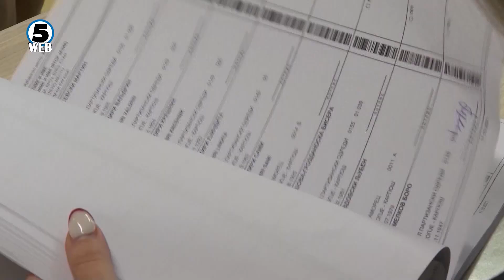Османи: За Договорот со Бугарија референдум ниту треба ниту смее да има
Не може и не смее да има референдум за Договорот за добрососедство со Бугарија, бидејќи заедно со Преспанскиот и Охридскиот договор се столбовите на евро-атланска Македонија- ова е ставот на министерот за надворешни работи Бујар Османи.